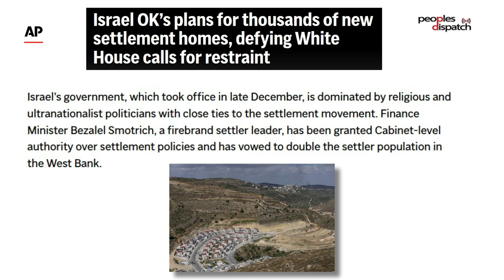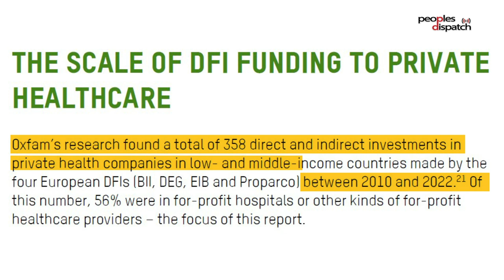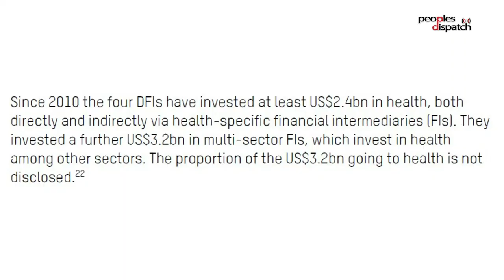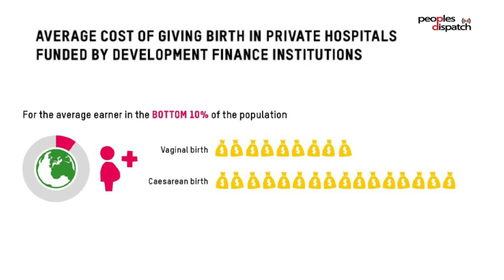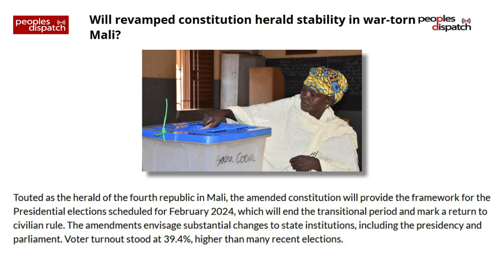Daily Debrief: Israel intensifies settlement drive in Occupied Palestine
- Understanding Israel's aggressive settlement in expansion in Occupied Territories
- Oxfam report reveals flaws in development investment model benefiting private health care
- Will Mali's new constitution usher in stability?